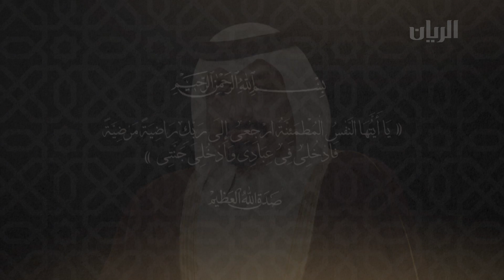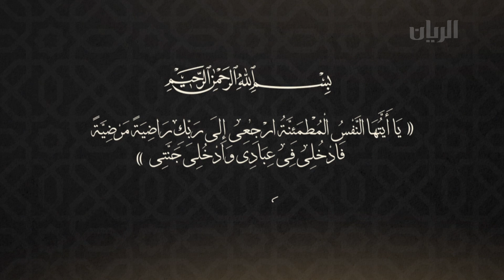سمو الامير و سمو الامير الوالد يشاركان في تشييع جثمان المغفور له سمو الأمير الأب